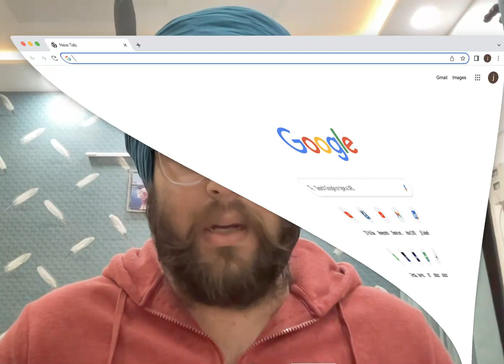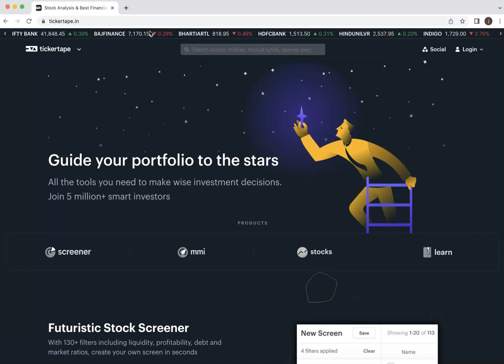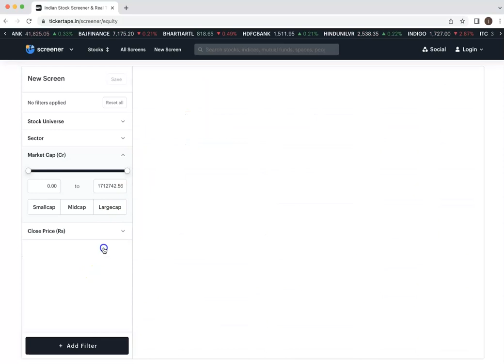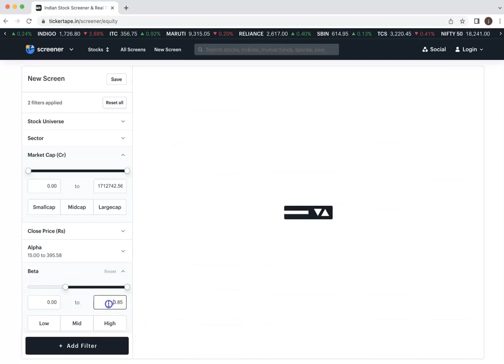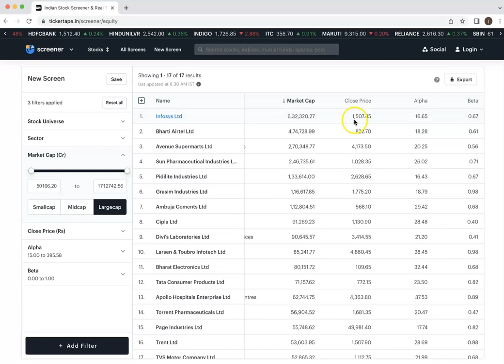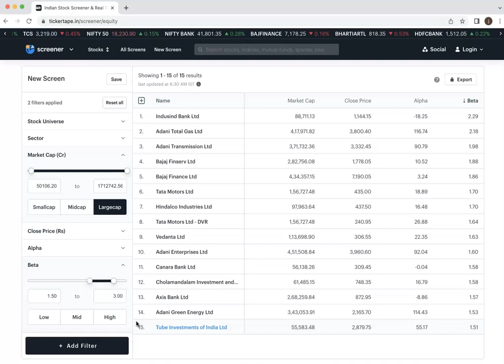How To Select STOCKS For Swing Trading | Swing Trading Stock Selection | Best Stock Screener | Hindi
In this video we have covered how to find stocks in swing trading. In this we have also covered how to find stocks for intraday which are very volatile stocks and can help multiple users.